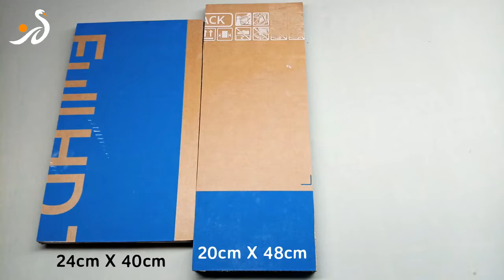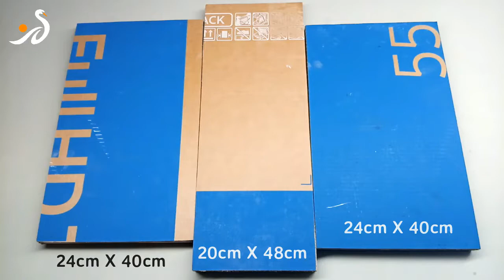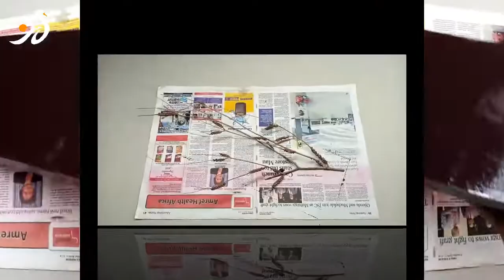DIY ROOM DECOR! DIY Room Decorating Ideas ( DIY Wall Decor ) DIY Hacks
Hello Friends! Welcome to another exciting video for DIY Room Decorating Ideas.

NEW VIDEO UPLOAD: Tuesday & Friday!